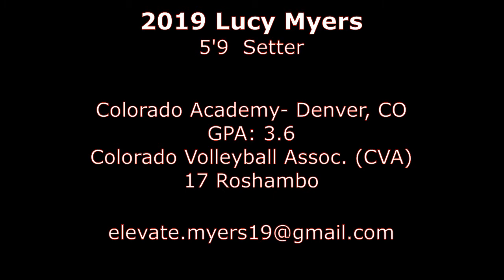Lucy Myers 2019